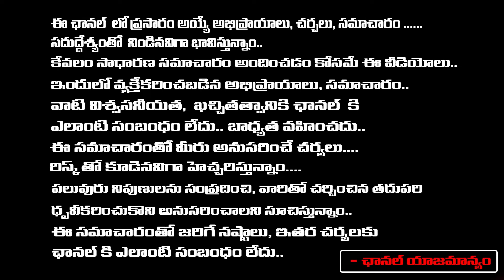CM Chandrababu Naidu Big Shock To Margadarshi | RED TV Talkies